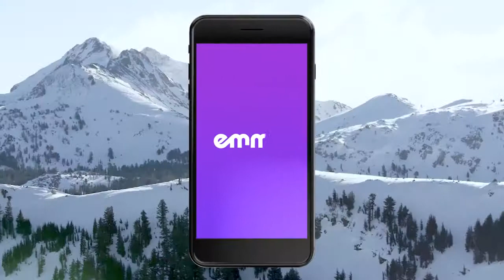Emma, Vail Resort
Emma, el asistente de Montaña de Vail Resort